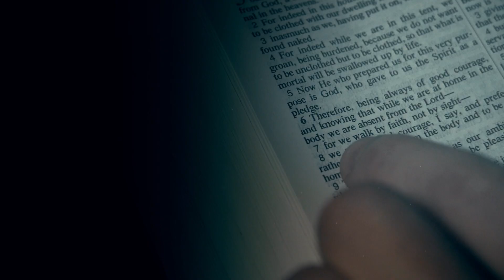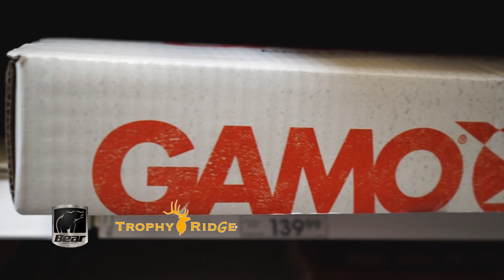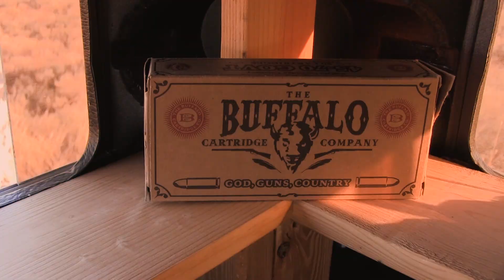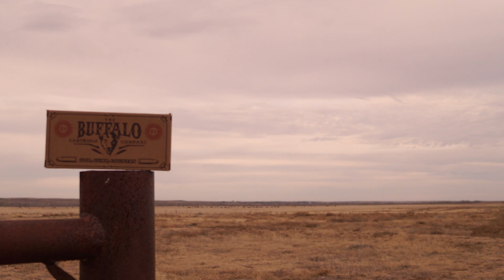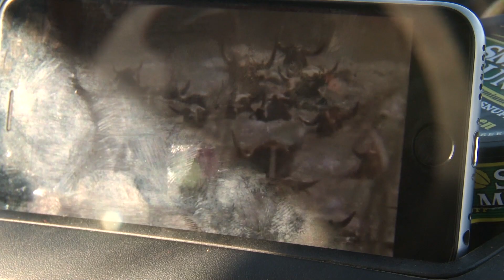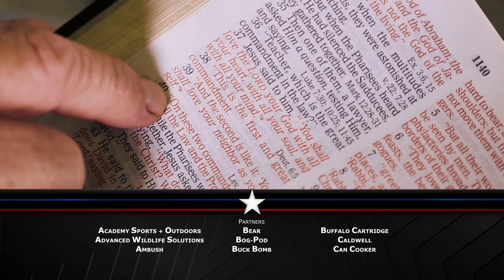Season 14 | Ep. 11 "THE OKLAHOMA TRIPLE"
Daniel McVay, Buddy Groom, and Kendall Jones take part in the tradition of the Northwest Oklahoma gun season.

(Some of the sponsors represented in this episode are no longer partnered with BVO)

As always, thank you for your support of BuckVentures & God Bless